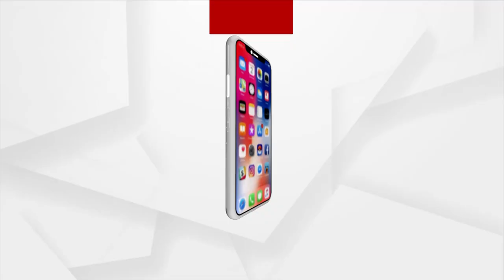Boudh: Overbridge Under Construction Collapsed due to Contractors Substandard work alleges people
Boudh: Overbridge Under Construction in Boudh Collapsed due to Contractors Substandard work alleges people.